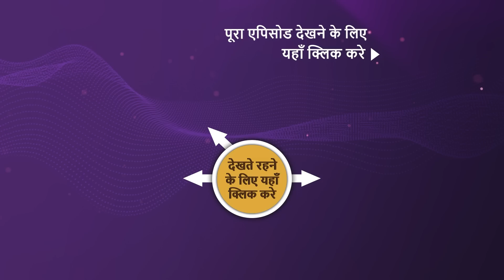NEW! Katha Ankahee - Ep 148 | 28 Jun 2023 | Teaser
Episode 148: Aarav's Card Idea
Aarav gives Viaan an idea to get closer to Katha. Viaan is unsure whether the idea will work or not. Meanwhile, Katha notices Vanya's eagerness to work with Viaan. What will happen now?Will Katha and Viaan find their destiny? What happens next? Watch the episode to learn more!!

Show Name: Katha Ankahee
Cast: Adnan Khan, Aditi Dev Sharma, Sheen Dass, Samar Vermani
Episode:148
Director: Ravi Bhushan
Producer: Sujoy Wadhava